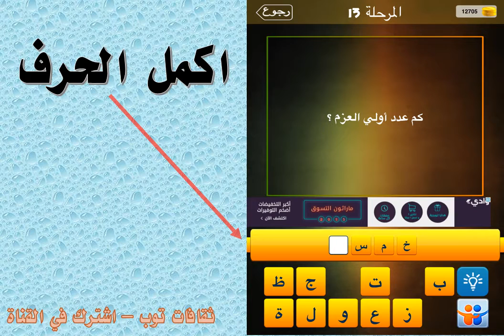كم عدد اولي العزم ؟